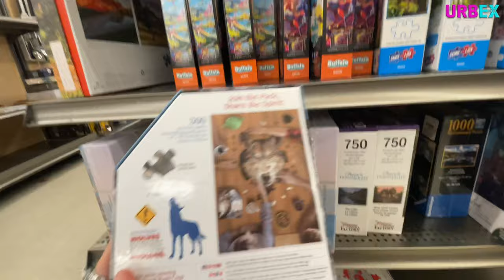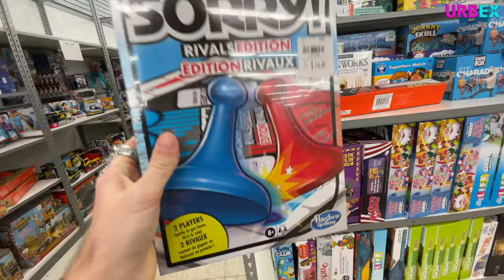TUESDAY MORNING (CLOSING)- CINCINNATI OHIO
For the second time Tuesday Morning has filed for chapter 11. Is this the end? Can they make a comeback? Let's take a look at several stored that are closing in ohio and see the state of Tuesday Morning in 2023.